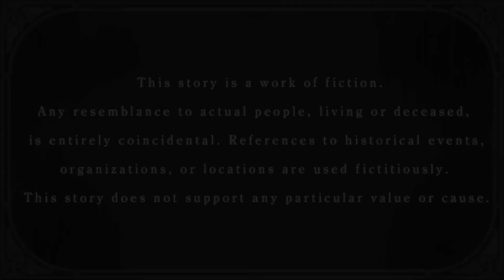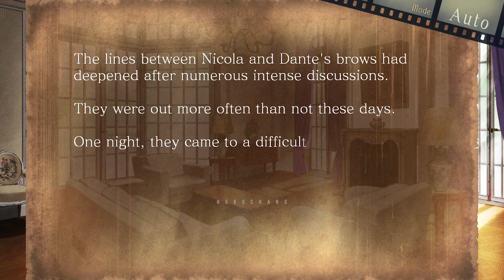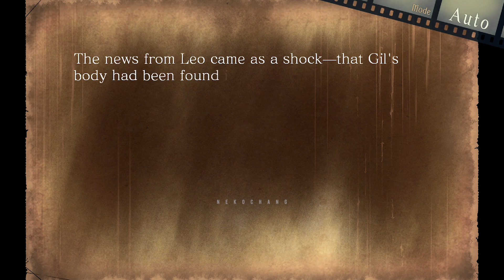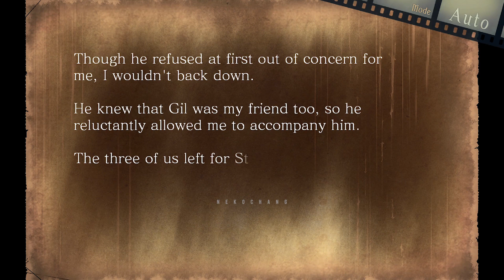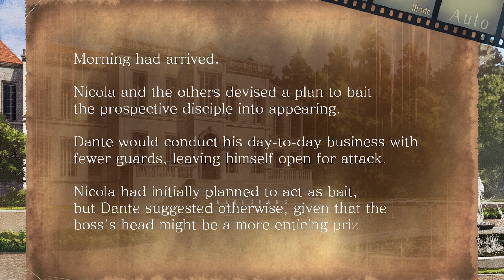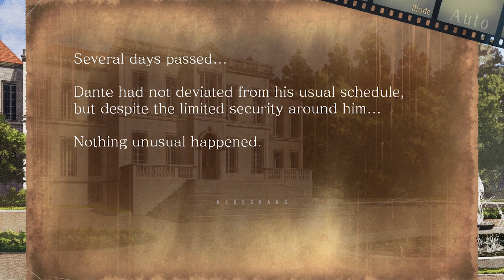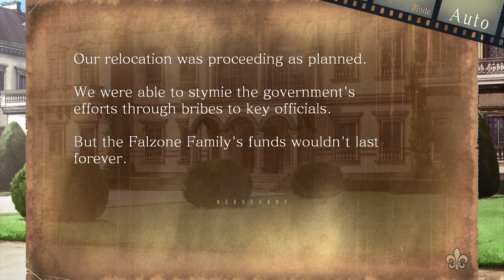Spoiler - Piofiore: Episodio 1926 | Nicola Francesca | Bad Ending | P1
Nintendo Switch
Piofiore: Episodio 1926

Episodio 1926 -BURLONE-
The story is set in Burlone, a city in South Italy, shortly after WWI.
Autumn, 1925. The events that occurred in Burlone have settled down, and the protagonist, Liliana, enjoys a brief reprieve in peace.

In the following year, 1926. Having overcome the clash of the Burlone mafia with her lover, the protagonist is once again dragged into conflict. What are the troubles that await the mafia, who are struggling against the tides of time?